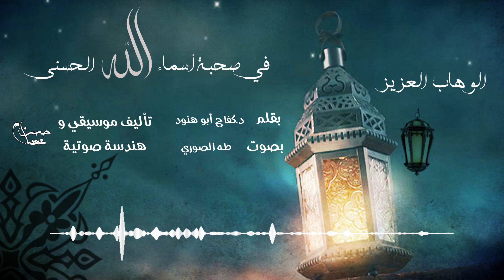برنامج في صحبة الأسماء الحسنى | رمضان 2021 | الوهاب العزيز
الوَهـّابُ العَزيـز ..

إذا قال ربُّ الكَـون : { كُـن } ..
قال المُحـال له : نعَـم !

وَ( مَـن يُمسك بـابَ مفتـاح الله ؛ يَغنم ) !

هو الوَهـّاب ..
يهَـبُ مايشـاءُ لمن يشـاء ..
ولولا أسماءُ الله ؛ ما سَكنت الحَوائجُ في أنـّاتِها !

اسـمٌ ؛ هو عيدُ العُمر ..
فكيفَ إنْ اتّفقت لهُ ليلةُ القَـدر !

فافتَح ليلتكَ بالوهـّاب ؛ ثمّ اغلِق أبوابَ الهُمـوم خَلفك ..
فما االأسماءُ الحسنى ؛ إلا رُبوعُ العـافية !

سَـلْ واهِـبَ الأفـراحِ حتى يمنحـك ..
وتعلّم كيف تَغنم !

اخلَع على رَجفةِ الظَـنّ شُـحَّ الأسباب .. وابْلُـغ صِفةَ قلـوب الأنبياء إذ قـال :
{ ربّ هَبْ لي مِن لَدُنك ذُريّة } ..
وما كَـان بين يديهِ في سؤله ؛ إلا نـيّةَ { يَرثُني ويَرثُ من آلِ يَعقـوب} !

فقال المولى { وَوَهَبْنَا لَهُ يَحْيَى وَأَصْلَحْنَا لَهُ زَوْجَهُ } ..
فتأمـّل ؛ كيف سبَق الوَهْـبُ السَبب ..
و ردّ الوهـّابُ له أمـَلاً عـَن ساحلِ العين رَحَلا !

نَبـِيٌّ ..
رغمَ أفـُولِ العُمـر ؛ كـان قلبه ينبضُ بمظنّة الإجابـة ..
فلا تَمنعكَ الأسباب ..
فإنّ عطايا الله ؛ تعرفُ الطَريقَ إليك ..
وعلى قَـدر خَلع الحَول ؛ يكون التـّأيـيد !

الوهـّاب ..
يريكَ من طَرفٍ خَفـِيِّ زوالَ المُستحيلات ، ودنوّ المأمولات ..
ف‏ارفَع قَدرَك بما تسأل ، واسبق في الدُعاء سبقاً بعيداً !

وتعَلـّم ..
{ وهَبْ لي مُلكاً لايَنبغي لأحَـدٍ مـِن بَعـدي } !

فإن مـِن إجلال الله ..
استعلاء ُالدعـاء عَـن الأسباب ..

نبي تَـرَك الخَـيل ؛ فُوُهـِب المُلك !
ومَـن كان في الله تَلفُه ؛ فعلى الله خَلَفـه ..
ومن انشغَل بمُراد الله ؛ شَـغل اللهُ الخَـلق بمُـرادِه .. { فسخّرنـا لـَه } !

يَـا ولَـدي ..
تَـهابُك الدُنيا ؛ إن تعلّقَ قلبُك بالآخـِرة !

إنَّ الهِمـّةَ مَوضـعُ الهِبـَة ..
وأبَى الله ؛ أنْ يجعلُ الذّخائـرَ لمن همّته عاكفةٌ على سـِواه ..
ومَـن صدقَ الله ؛ صدقَ الله له تَحقيقَ الآمـال !

يـَا ولـَدي ..
إنّما ينفـردُ خُصوصُ العَطـاء ؛ لأهـل اليَقيـن ..
وما أقرَبُ المَواهب مـِن قلبٍ ؛ تمكّنت فيه غُـربةُ المطالب !

قُـل :
يـا وهـّاب ..
ارزُقنا إجابةً تتلوها إجابـة !

يَـا وهـّاب ..
هبْنا فَـرجاً يليهِ فَـرج !

يَـا وهـّاب ..
أنتَ مِلءُ قلبـي ؛ فاطْوِ عنّي كُلَ هَمـّي !

سُبحانـه ‏..
يهَـبُ { مُلكاً } ، و { رحمةً } ، و { ذُريةً } ، ‏و {قُـرّةَ أعين } !

فقُـل يَـاربّ ..
أرزُقني الصَالحات الباقيات ..
ولا تَذَرني يوَمَ القيامة فَـردا !

سَـلامٌ على مَن يرتقبُ الفَـرج ..
سَـلامٌ على مَن زرعوا الَليلَ دموعاً وحنينا ..
سَـلامٌ على مَن التحفوا بالدعـاء ؛ فقرّت أعينُهم بما أذاقَهم الله ..
سَـلامٌ على مَن ألقَوا أحمالَهم على أبوابِ المَحاريب ؛ رضـاً وَيقينا !

فقُـل :
أنتَ الوهـّاب ُلكُـلّ سُؤلنا ..
الَلهُمَ بَلِّغْنا بعـدَ المخـاوفِ ؛ مَأمنَـا !

يَـا وهَـّاب ..
بَلـِّغ سُؤلَنـا { فَاسْتَجَبْنَا لَهُ وَوَهَبْنَا لَهُ } !

يَـا حَـيّ ..
اجْعـَل اسمَكَ ؛ حَيـاةَ مـا وَهـَنَ مِنـّا !

برنامج في صحبة الأسماء الحسنى | رمضان 2021
بقلم: د. كفاح أبو هنود
بصوت: طه الصوري
التأليف الموسيقي والهندسة الصوتية: حسن عصام